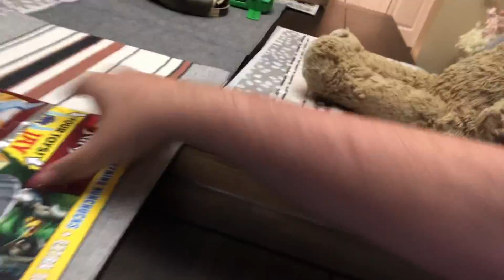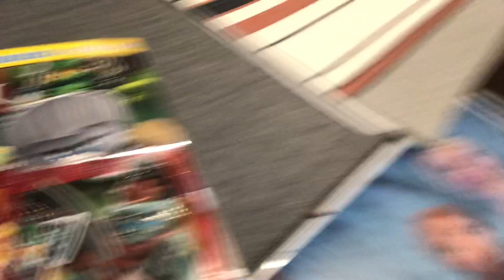Early morning lego haunting announcement